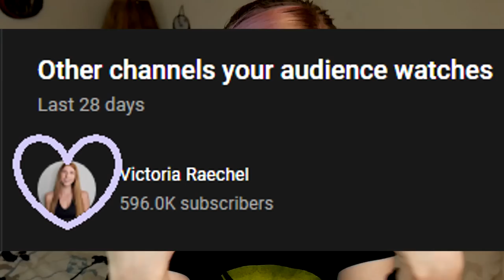Our Senior Hamster! | Clementine's Intake Story | Munchie's Place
Adoptions are slow lately, and we've had this wonderful senior boy for a few months (since video was filmed). Learn about his surrender intake story and what he came with, and the reason for rehoming.

The Rescue's Pages:
(This is not a personal account)